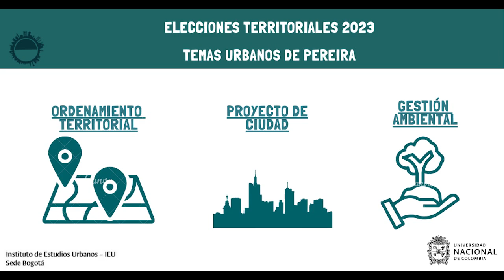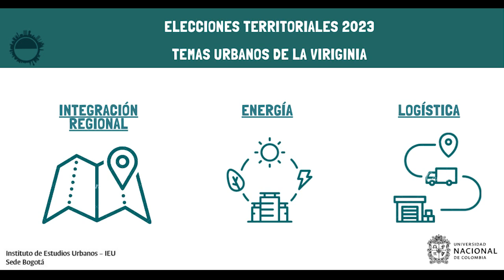Elecciones2023 La Virginia: retos en integración regional, energía y logística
El próximo 29 de octubre de 2023 se realizarán elecciones territoriales en Colombia. Continuando con la reflexión sobre los desafíos para los próximos gobiernos locales en las ciudades y municipios de las principales áreas metropolitanas colombianas, traemos el municipio de la Virginia, que hace parte del Área Metropolitana de Centro Occidente.

En la emisión pasada Sebastián Martínez, profesor de la Universidad Tecnológica de Pereira, aseguró que los temas centrales para el municipio de Pereira son: ordenamiento territorial, proyecto de ciudad y gestión ambiental.

En esta oportunidad, los temas para La Virginia son explicados por Hernán Roberto Meneses, Ingeniero Electricista, Especialista en Finanzas, Alta Gerencia y Ciencias Humanas, experiencia como empresario de la Ingeniería y la consultoría en ingeniería, docente universitario, dirigente gremial en ACIEM, columnista de La Tarde, El Diario y La Silla Vacia, con amplia experiencia en temas de planificación del desarrollo regional y los servicios públicos.En la actualidad es Subdirector de InfiManizales entidad promotora del desarrollo regional, del municipio de Manizales.